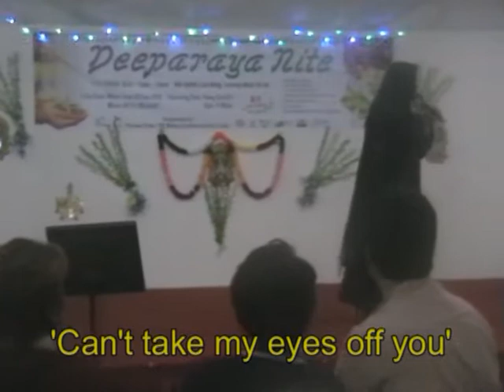Joyce Suraya Alberto @DeepaRaya Nite, Jurong, Singapore. October 2008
Joyce Suraya Alberto  sang 'Cant't take my eyes off you," during DeepaRaya Nite, Jurong, Singapore, Oct 2008.